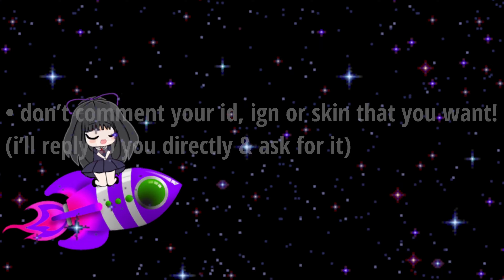FRAGMENT SHOP NEW UPDATE ON NOVEMBER 25, 2020 | MOBILE LEGENDS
(´ω｀ )ﾍﾟ